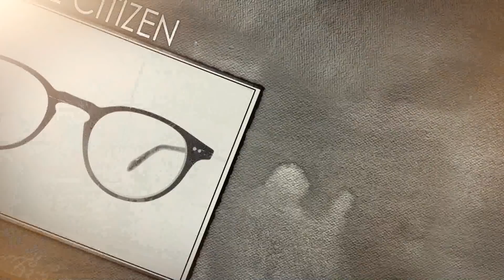¡Se volvió a acabar la gasolina! ¡Que vaina! ElCitizen ElCitizen EL CITIZEN EVTV 08/17/2020 SEG 3